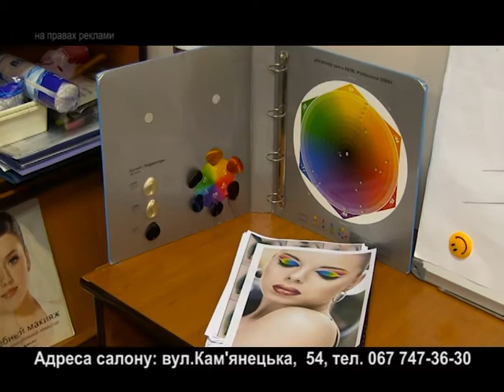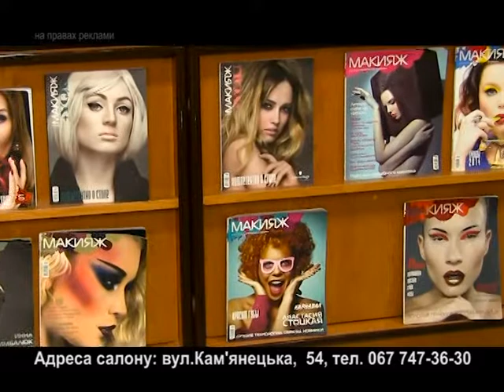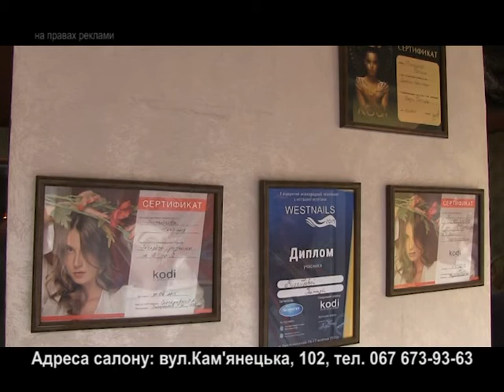Стильна пані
"Поділля-центр"